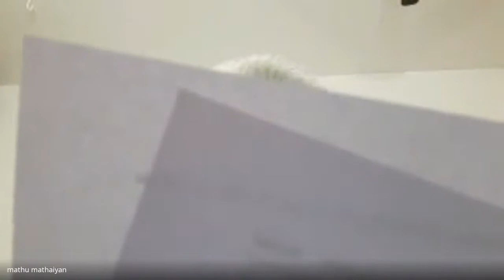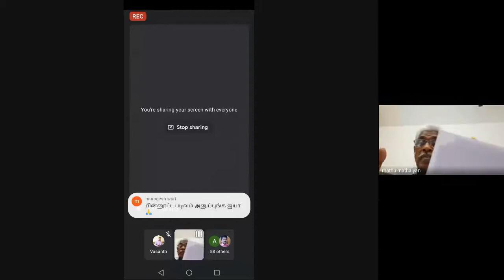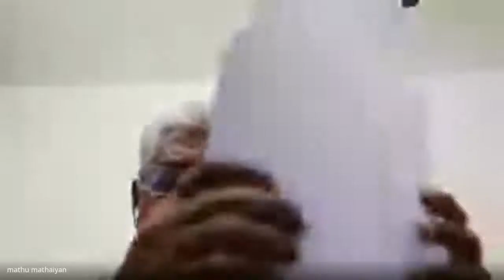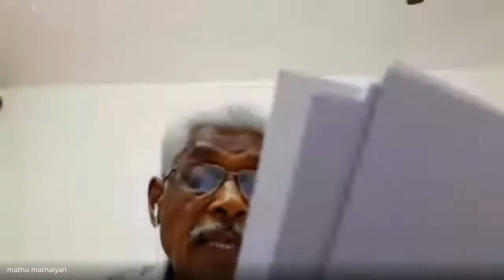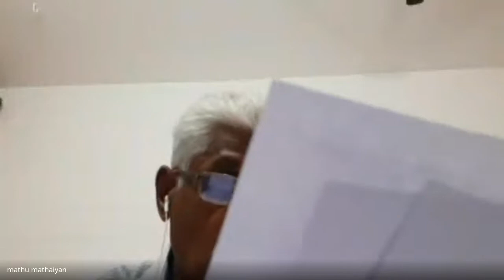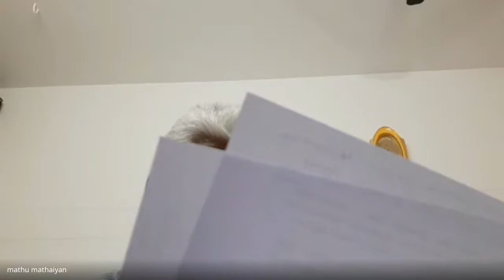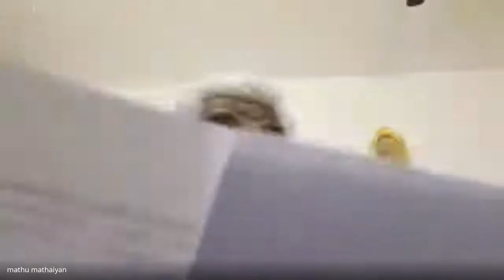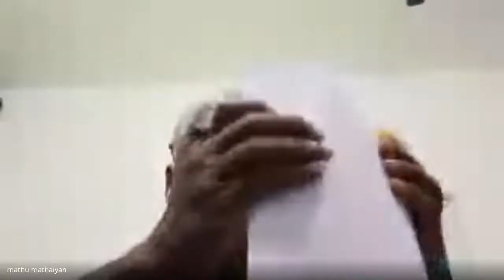மணற்கேணியில் சங்க இலக்கிய ஆய்வுப் பரிமாணங்கள் | பேரா. பெ. மாதையன் உரை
ஜேஎன்யு தமிழ்ப்பிரிவு
ஒருங்கிணைக்கும்

நூல் அறிமுக உரைத்தொடர்
மணற்கேணியில் சங்க இலக்கிய ஆய்வுப் பரிமாணங்கள்

வழங்குநர்
பேரா. பெ. மாதையன்
தமிழ்த்துறை மேனாள் தலைவர்
பெரியார் பல்கலைக்கழகம் - சேலம்

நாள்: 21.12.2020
நேரம் : மாலை 6 மணி